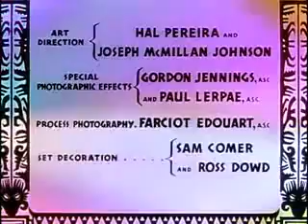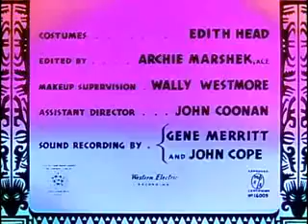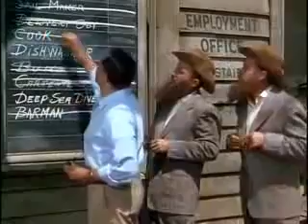Road to Bali